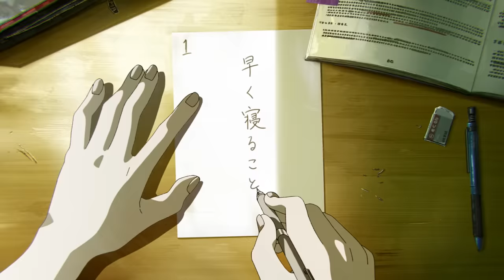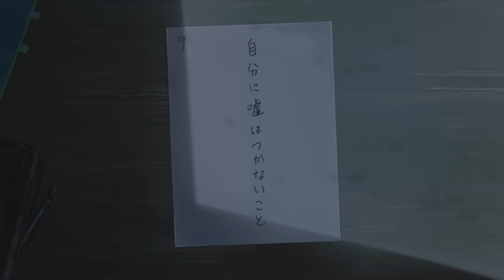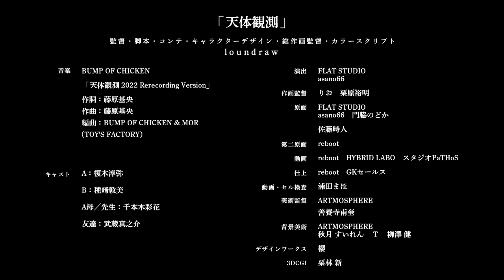【loundraw × BUMP OF CHICKEN】『天体観測』／TOHO animation ミュージックフィルムズ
TOHO animation 10周年プロジェクト 特別企画
【TOHO animation ミュージックフィルムズ】
『天体観測』
監督：loundraw
アニメーション制作：FLAT STUDIO

≪loundraw プロフィール≫
イラストレーターとして10代のうちに商業デビュー。透明感、
空気感のある色彩と被写界深度を用いた緻密な空間設計を魅力と
し、小説「君の膵臓をたべたい」「君は月夜に光り輝く」など様々
な作品の装画を担当。卒業制作オリジナルアニメーション「夢が覚めるまで」では、監督・脚本・演出・レイアウト・原画・動画・背景と制作のすべてを手がけ、累計500万回再生超のバイラルヒットを果たした。劇場版「名探偵コナン」、劇場アニメ「ジョゼと虎と魚たち」をはじめとするアニメーション作品にコンセプトアーティストとして参加し、2019年1月アニメーションスタジオ《FLAT STUDIO》を設立。2021年11月には自身初のアニメーション映画作品『サマーゴースト』を監督し発表した。

≪BUMP OF CHIKEN プロフィール≫
千葉県佐倉市出身の4人組ロックバンド、BUMP OF CHICKEN。（Vo./Gt.：藤原基央・Gt.：増川弘明・Ba.：直井由文・Dr.：升秀夫）
1996年2月11日結成、インディーズ時代にアルバム2タイトルをリリースし、2000年９月にシングル「ダイヤモンド」でメジャーデビュー。「天体観測」でその名を世に轟かせ、その後も数々のヒット曲を生み出し続けている。ライブを中心に精力的に活動し、2016年には自身初のSTADIUM TOUR、2019年には35万人を動員したDOME TOURを行った。2021年には「なないろ」がNHK連続テレビ小説「おかえりモネ」の主題歌に起用され、『第72回NHK紅白歌合戦』にも出演。2022年には「クロノスタシス」が劇場版『名探偵コナン ハロウィンの花嫁』の主題歌、「SOUVENIR」がTVアニメ『SPY×FAMILY』第2クールオープニング主題歌に起用された。そして今年2023年2-5月にかけて全国アリーナツアー「BUMP OF CHICKEN TOUR 2023 be there」を開催中。結成から27年を迎えてなお、老若男女問わず幅広く支持され続けている。

【TOHO animation ミュージックフィルムズとは】
多彩なアニメーションクリエイターと大人気音楽アーティストのコラボレーションにより、アニメと音楽を融合させた完全新作のショートフィルム全5作品を贈る「TOHO animation 10周年」特別企画。
《作品ラインナップ》
■【loundraw　×　BUMP OF CHICKEN】『天体観測』
楽曲タイトル：「天体観測 2022 Rerecording Version」
監督：loundraw

■3月21日（火）18時公開予定
【石舘波子　×　緑黄色社会】『秘密のはなの庭』
楽曲タイトル：「White Rabbit」(書き下ろし楽曲)
監督：石舘波子

■3月22日（水）18時公開予定
【伊藤瑞希　×　変態紳士クラブ】『ネコと和解せな』
楽曲タイトル：「蝉」（書き下ろし楽曲）
監督：伊藤瑞希

■3月23日（木）18時公開予定
【ちな　×　クリープハイプ】『でたらめな世界のメロドラマ』
楽曲タイトル：「凛と」（書き下ろし楽曲）
監督：ちな
アニメーション制作：TOHO animation STUDIO

■3月24日（金）18時公開予定
【荒木哲郎　×　SawanoHiroyuki[nZk]：Hata Motohiro】『COLORs』
楽曲タイトル：「COLORs」（書き下ろし楽曲）
監督：荒木哲郎
キャラクターデザイン:米山舞